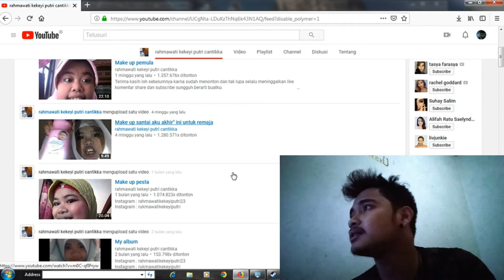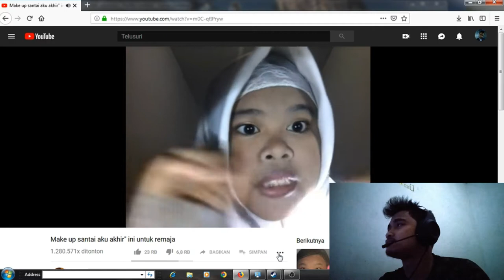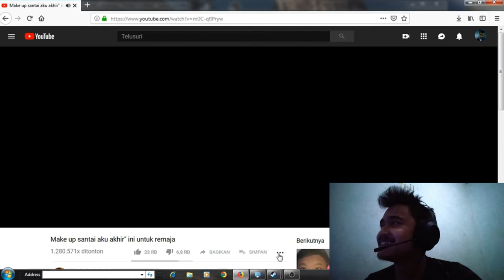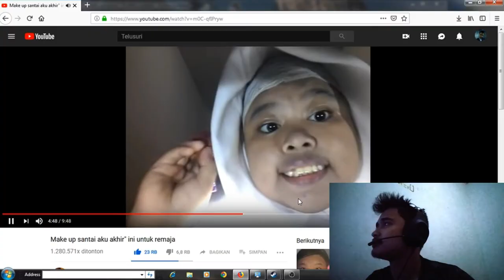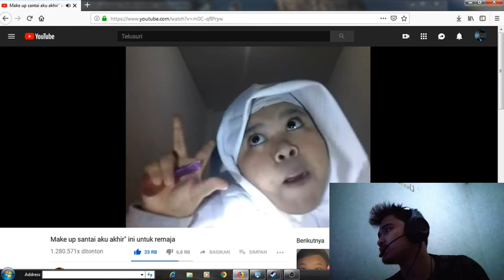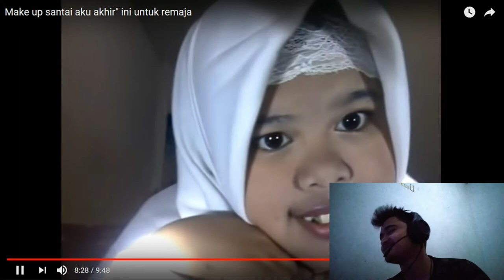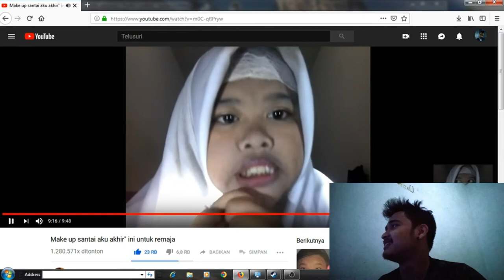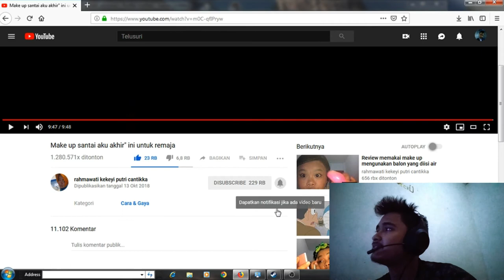CARA MUDAH VIRAL duDEEE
Yo?sup?

video kali ini reaksi gw tentang beautyvloger no 1 di indog :'D kwkwkwkw...make it fun broo ubah kebiasaan indonesia yg mendramatisir everything shit hehe99jtx ..

siapa yang ga kenal rahmawati putri kekey yang di hitam putih. itu loh yang kemarin di undang??
gw ketarik bikin konten ini karna yaaa everything beside me tuh ngmngin dan liat video ini anjir gw penasaran ..

if you have something special tell me asap!!